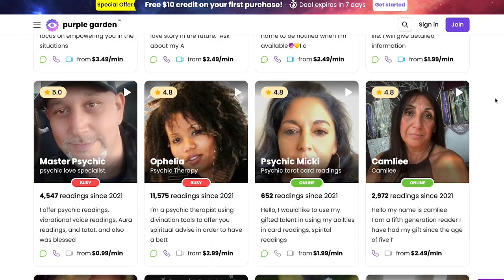Addressing Misconceptions Around Narcan, Opioid Overdose, and Mixing Substances ft. DanceSafe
Welcome back to RCC - I’m really excited to continue our series with Rachel Clark, Education Manager at DanceSafe, a Health and safety nonprofit dedicated to ending the drug war, providing on-the-ground services, distributing drug checking materials.

Today we’ll be discussing:
➡️ Naloxone (aka Narcan) - when to use it and common misconceptions around it.
➡️ Opioid overdose - how to spot one, respond, and properly report it and what other incidents may be MISTAKEN for an opioid overdose
➡️ Misconceptions around fentanyl - what news is accurate and what is not.
➡️ How to properly discuss medical emergencies you witness
➡️ Mixing substances - what to be aware of to protect yourself